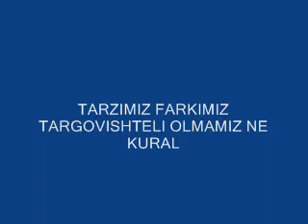DELI GOZ KIZLARI